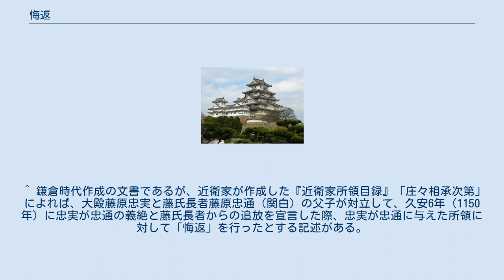悔返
悔返し（くいかえし）とは、中世日本において、和与・寄進などの財産処分を行って所有権の移動が行われた後に元の所有者あるいはその子孫らがその行為を否定して取り戻す行為。
悔返し権という権利も存在していた。
 平安時代の公家法においてはいかなる場合でも悔返は認められていなかったとするのが通説とされているが、教令違反や不孝など律令法における廃嫡に相応するような罪の事実が子孫にあれば、「後状有効説」によって悔返は認められたとする異説（長又高夫ら）もある。
鎌倉時代に入ると、公家法においても子孫に対する悔返が場合によっては認められるようになっていたが、その場合においても親の保護下にない既婚女子への譲与分の悔返の禁止などの厳しい制約が設けられ、特に本人もしくは和与を受けた子孫が第三者に譲った場合（他人和与）にはいかなる場合でも悔返は認められなかった。
 これに対して武家法においては惣領の親権をより重要視する立場から、寺社への寄進を除いて広く認められた。
御成敗式目によれば、親が子息に譲渡した所領の悔返には何ら妨げは無く、娘の場合でも同様であること、たとえ鎌倉幕府から安堵下文を下されて子息に保障された所領でも例外ではないことが定められた（ただし、外孫（娘の子）に対する悔返は本来は娘に準拠して悔返が認められるとしつつも、実際に問題が生じた場合には証文や所領の実態を見て判断することされ、外孫の実家との対立を抑制する方針が採られている）。
文永4年（1267年）には悔返の対象となり得ない他人和与（第三者への譲渡）そのものを禁止し、また従来夫が所領を譲与した後に離別しても妻に罪が無ければ悔返が出来なかったが、ここで改嫁した前妻への悔返が認められた。
また、御成敗式目制定時には兄弟甥姪に対する悔返は他人和与の例に準じて認められていなかった（これは公家法と同様であった）が、仁治元年（1240年）に本主（元の所有者）に父母の礼をなすか恩顧によって分与を得たものが本主に敵対する行動をとった場合には悔返の対象とされ、正応3年（1290年）には兄弟甥姪に対する悔返が全面的に認められた。
もっとも、兄弟甥姪など自己の子孫以外の者に対して悔返権を行使する場合には事前に幕府の許可を必要とした。
寛元元年（1243年）には、肥後国の相良長頼が前の惣領であった兄の許しを生前に得ていたことを理由に兄の実子に分与されていた所領に対する悔返をしたところ、幕府の許しを得ずに勝手に悔返をしたとして所領の一部を奪われている。
また、親による悔返は自由であったとは言え、後日の紛糾を避けるために予め所領の分与を定めた際に作成する譲状や処分状に悔返の要件を定めて自ら制約しようとした例もある。
また、親が悔返権を行使した場合でも事後における幕府への報告義務はあったと考えられている。
 こうした規定は鎌倉幕府が御家人に対して課していた御家人役が円滑に行われるためには、惣領に対する族的結合と財政基盤の確保が必要であり、そのために惣領の権限強化を図って御家人の所領分散による窮乏化を最低限に留めるためのものであったとされている。
 南北朝時代に入ると、公家法でも武家法と同じように悔返を広く認める方向に転換していった。
これは公家の間でも所領の分散化を避けて嫡子のみに相続させるという武士と同じような相続形態に変化したことに伴う側面が大きい。
なお、寺社に対する寄進については、寺社側からすでに俗界を離れた神仏への寄進物を悔返す謂れはないとする主張が強く唱えられ、こうした寄進は悔返の対象にはならないことが中世の1つの大法として確立することとなった。
 ^ 鎌倉時代作成の文書であるが、近衛家が作成した『近衛家所領目録』「庄々相承次第」によれば、大殿藤原忠実と藤氏長者藤原忠通（関白）の父子が対立して、久安6年（1150年）に忠実が忠通の義絶と藤氏長者からの追放を宣言した際、忠実が忠通に与えた所領に対して「悔返」を行ったとする記述がある。